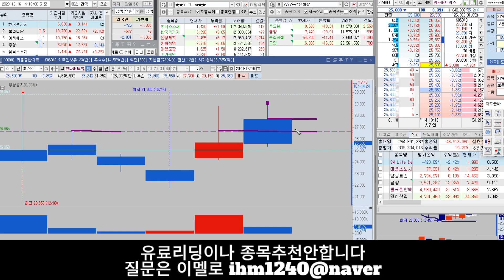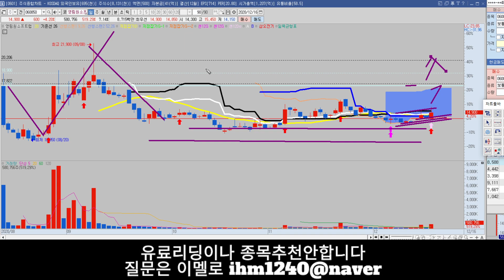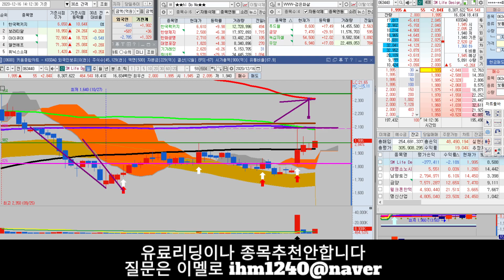[주마식법][주식] 급등주 금양 웰크론한텍 이씨에스 명신산업 인바이오 현대바이오 엔젠바이오 남광토건외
급등주잡기 따라하거나 추격하지마시고 공부차원에서 참고하십시요
(더보기눌러주세요)